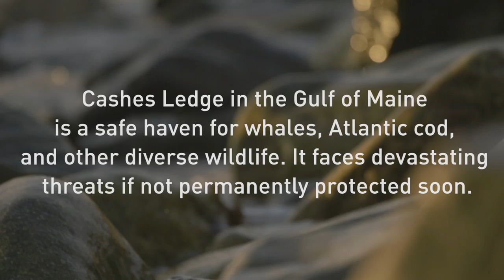Brian Skerry on the urgency of permanently protecting Cashes Ledge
Renowned photojournalist Brian Skerry has documented some of the ocean's most spectacular places, seeing the ocean change over time. Watch the video to find out why Skerry is pushing for permanent protection for this place – Cashes Ledge – and why it must happen soon.